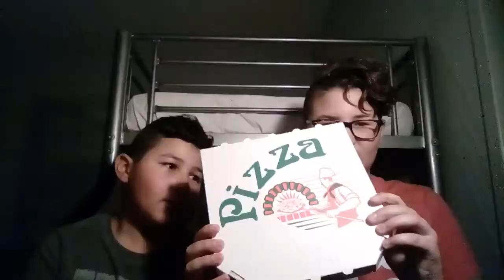On a commandé une pizza moi et mon petit frère